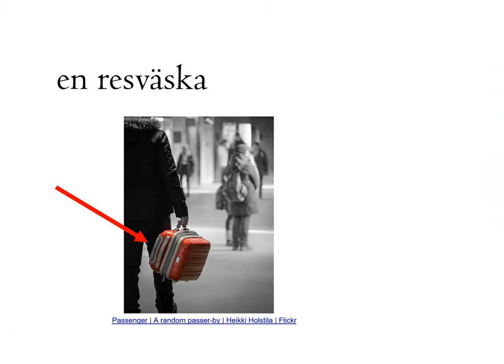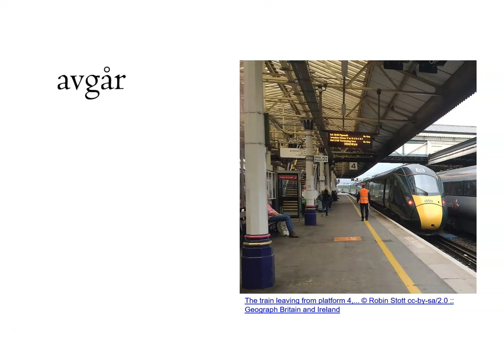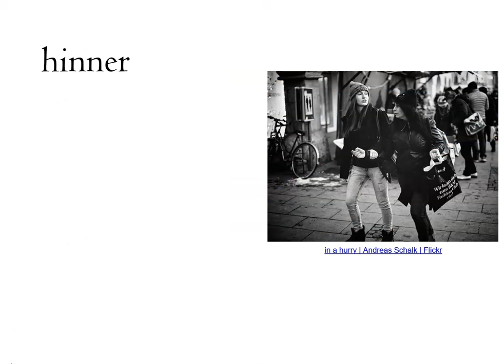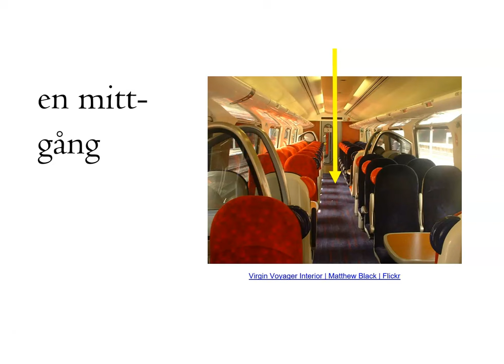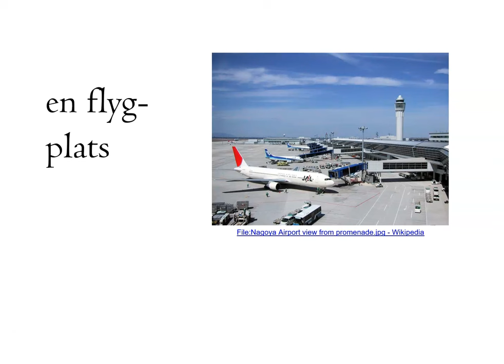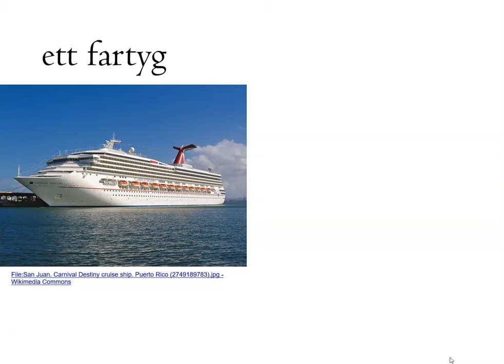sfigunilla SFI EN RESA ord